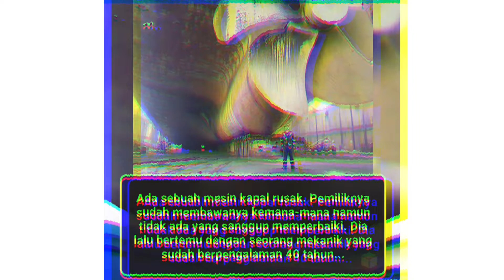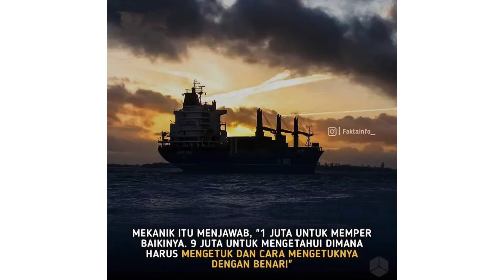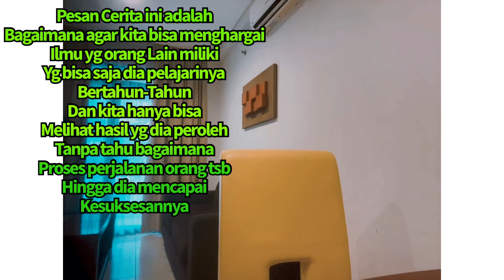1 Juta Menjadi 10 Juta Silahkan Tonton Videonya “ ilmu & Pesannya Daging semua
1 Juta Menjadi 10 Juta Silahkan Tonton Videonya “ ilmu & Pesannya Daging semua